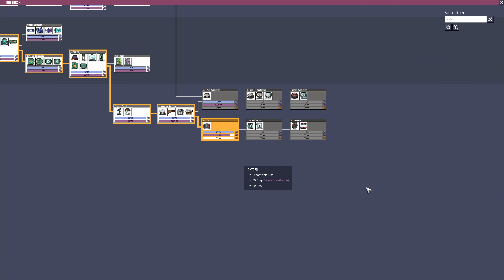100K Challenge #8 - Rodriguez SPOM Oxygen Maker - Oxygen Not Included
In this playthrough of Oxygen Not Included I will attempt a super frozen map that is at 100 Kelvin (-173C). The challenge is to last 100 cycles but I will likely continue until things are warm and self-sustaining.

This challenge was created by Stephen and is available on the steam workshop as a mod. Just search for 100K challenge.

In this episode:

- Rodriguez SPOM Oxygen Maker
- Extended main water tank

Thanks to all my existing Patrons!